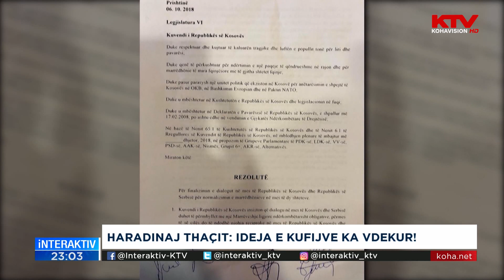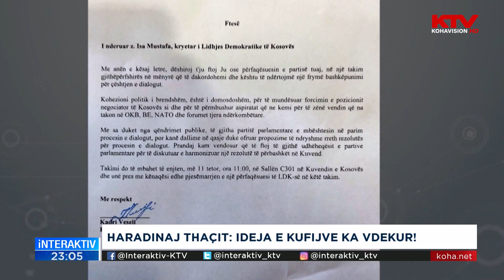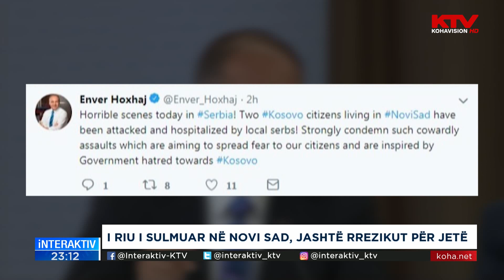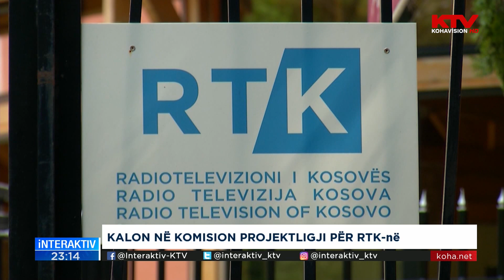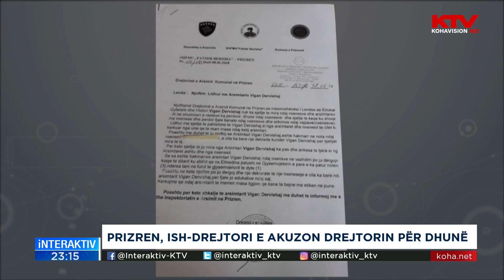Interaktiv Lajmet 08 10 2018